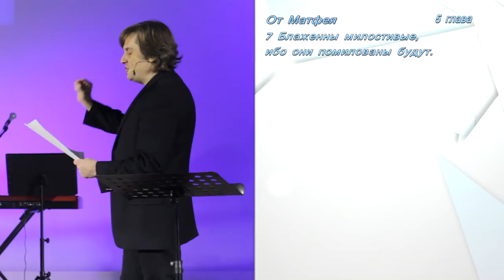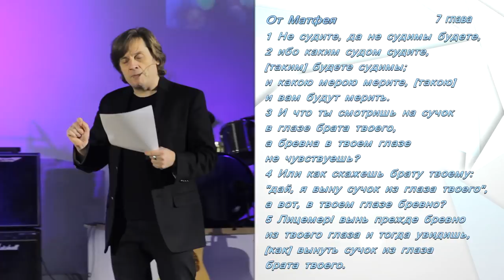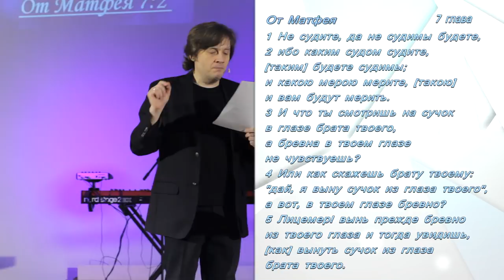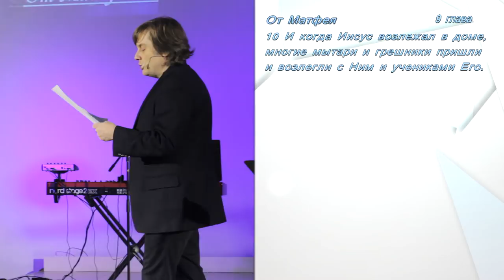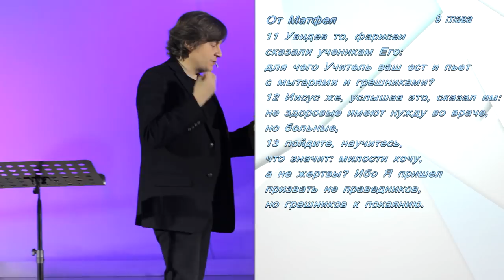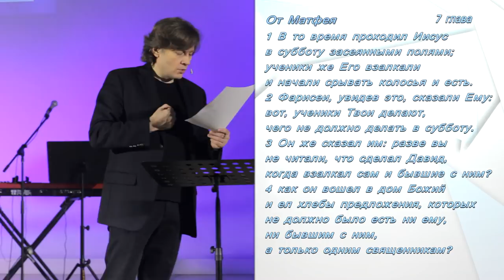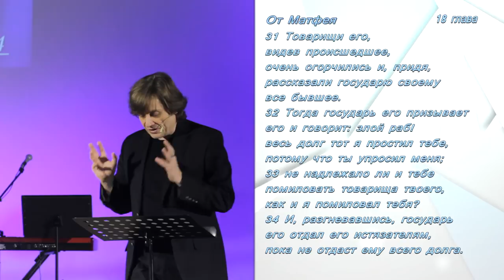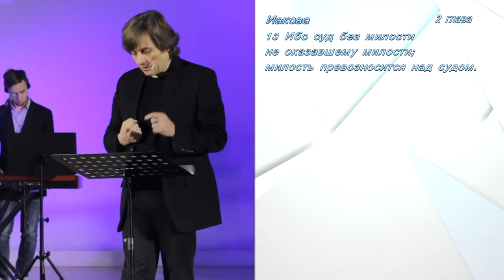Виктор Судаков | Самая высокая гора | Проповедь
Интересный анонс этой проповеди сделал сам Виктор Судаков на первых минутах видеозаписи.

Так вы участвуете вместе с нами в распространении Благой Вести!

🏰 Адрес нашей церкви: Россия, город Екатеринбург, улица Шейнкмана, 7, 620014